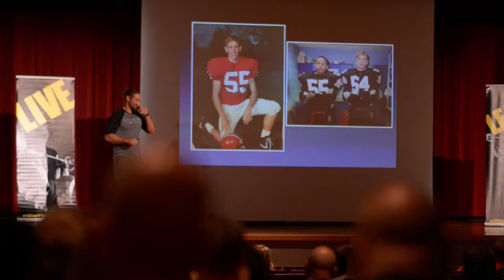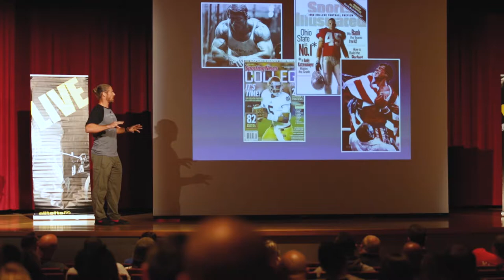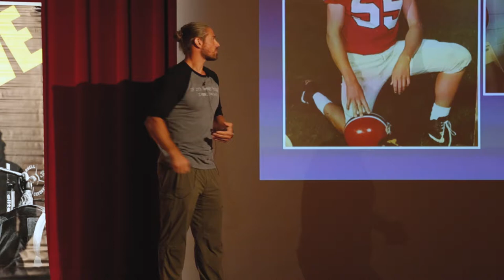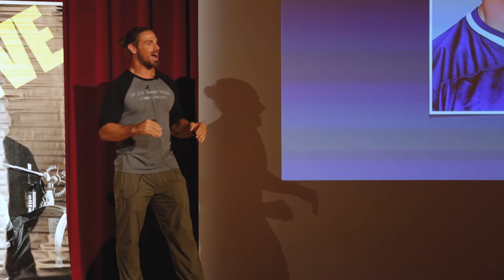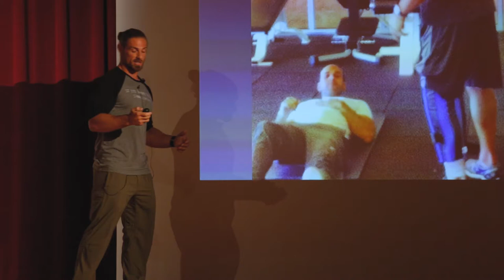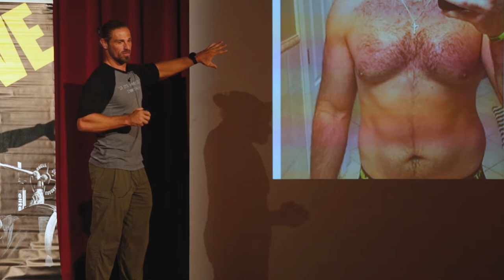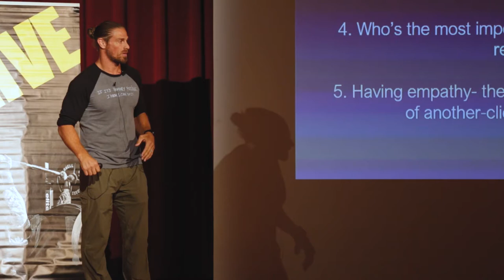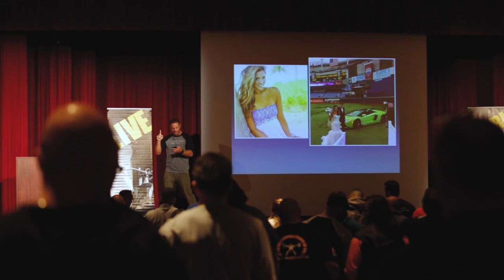Marc Megna Full Seminar - Strong(er) Business 2017 | elitefts.com